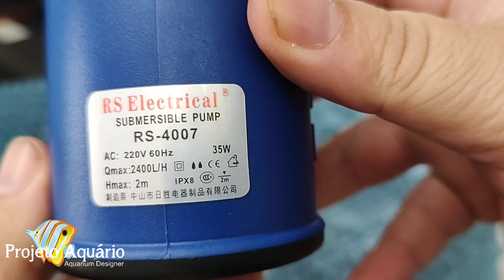Bomba multiuso RS-4007 para sistemas de filtragem de aquários.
Bomba multiuso para sistema de filtragem caseiro ou sistemas adicionais de filtragem, também pode ser usada para reposição de skimmer ,ou mesmo para o desenvolvimento de circulação de hidroponia. disponível em nossa loja zap